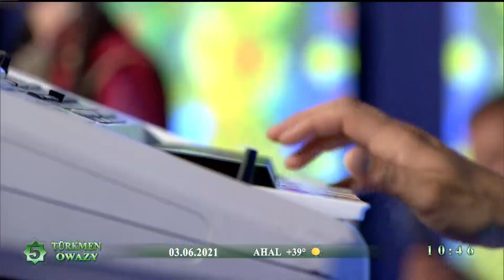Maýsa Myradowa - Saýra Dutar